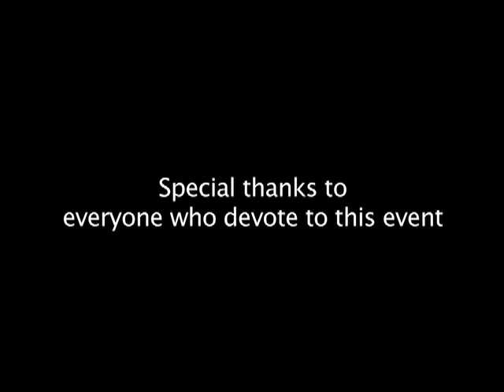Project Prometheus 2012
"Project Prometheus" is sponsored and hosted by the Li Ka Shing Foundation, supported by Ministry of Education and the People's Government of Guangdong Province, co-organized by the Chinese Society of Education, and with Shantou University as the local organizer. Professor Wei Yu, Academician of the Chinese Academy of Engineering is invited as the Project Consultant, with other invited Chinese experts to form a review panel to select participating students. Lin Haifan, Professor of Yale University and Council Member of Shantou University is the Project Lead. The project will integrate both mainland and international resources to establish a unique exchange platform as well as to explore a model for selecting and nurturing excellent youth in China.

Each year the "Project Prometheus" will focus on a theme on a particular field of science and engineering, and select around 100 high school students with special talents in science from all over China to attend a three-day camp. By interacting with world-class scientists and scholars as Mentors at close range through group discussions, lectures, meals and other interactive activities, these "future scientists and engineers" will not only learn about the Mentors' research and wisdom on career development but, more importantly, witness the passion the Mentors have for their work and the personal integrity it takes to achieve what the Mentors have achieved. This project will build an effective platform for China's high school students to learn from and communicate with world-class scientists and scholars. It is also an initiative to explore how to nurture young students with scientific passion, innovative thinking and social responsibility. By selecting around 100 of the best students from all over China, this activity will have broad impact much beyond the selected participants.

The 2012 event, from February 8-10, 2012 to be held at Shantou University, will be the inaugural event of Project Prometheus. Its theme is Biomedical Research, given its importance in today's society. There will be eight Mentors from Yale, Stanford, Princeton, Rockefeller, and Duke Universities. All of them are leaders of their research fields. Most of them are current or past leaders of international scientific societies and members of US National Academy of Science, including a Nobel Laureate.